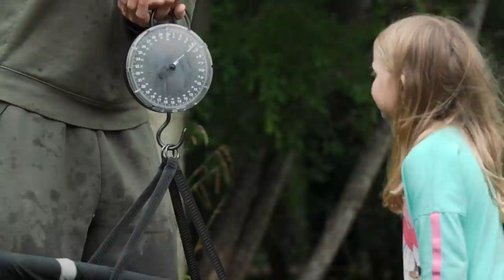Alan Blair - Family Fishing Holiday - Whelford Pools 🎣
Carp fishing with Alan Blair and his family at the incredible Whelford Pools. An amazing few days spent in brilliant accommodation in the Cotswolds, Alan and his family were treated to some fantastic fishing. A feel good film that will certainly make you want to visit the bank. We hope you enjoy!